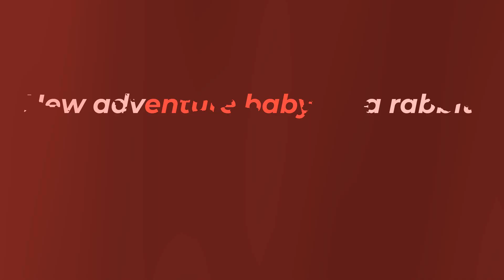New adventure baby on a rabbit live gold price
mayan's dreamlan
Hello everyone  this is my new channel for showing New adventure baby on a rabbit live gold price and the responsibility of a Daddy to his children after
office ,how to care and enjoy with kids , do you take care or enjoy like me with your children? I spend my gold and silver time with my family , hope that like you and each other and fun with them to be gold price recreation and growth my children's creativities , Reading newer ideas and views to goldline , Traveling, social welfare and development activities, gold and silver price today for glorious life , rose gold, watching news, and doing something creative. my kids are Looking for Challenging job where I will have the scope to utilize my potentiality, karat, adaptability and skill to do something innovative and from where we will be able to enhance our experience & skill more environment which you like .we also make such type of video too
gold,
gold price today,
kitco gold,
rose gold,
karat,
gold and silver prices,
buy gold,
gold bullion,
gold and silver price today,
24k gold,
24 karat gold,
buy silver,
gold investing,
321gold,
live gold,
td precious metals,
silver gold bull,
buy gold online,
sell gold,
gold buyers near me,
gold for sale,
sell gold near me,
goldline,
gold index,
bullion now,